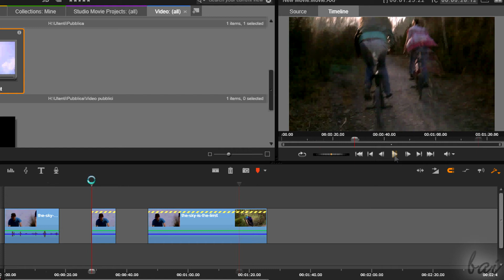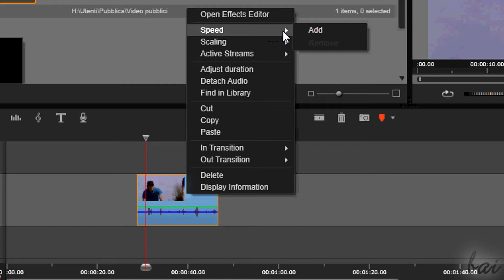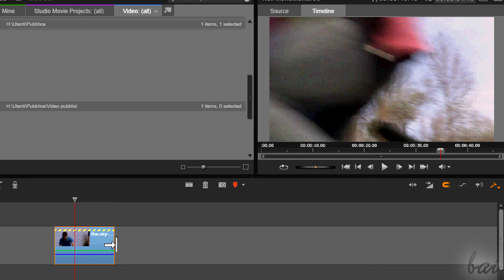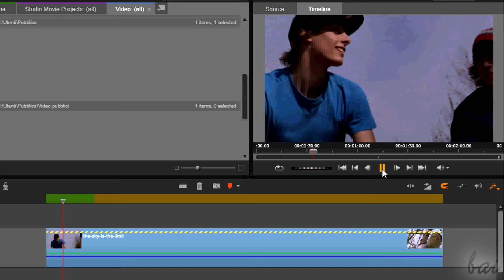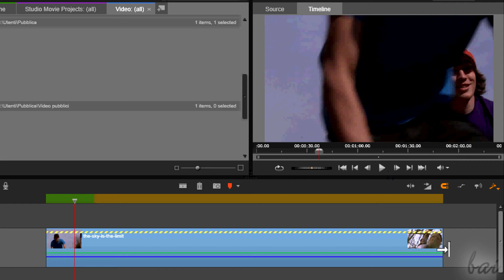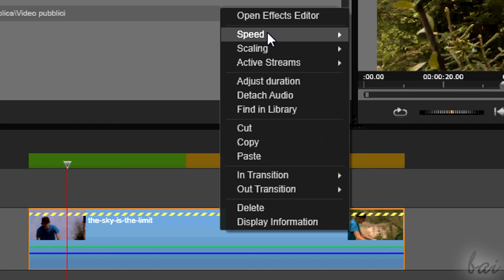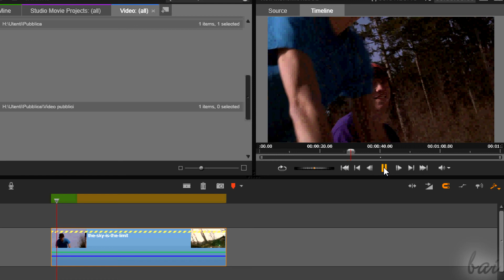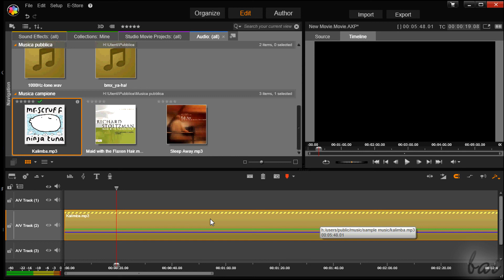Pinnacle Studio 17 Ultimate - The Slow and the Fast Motion Effect [Tutorial]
[VOICE + TEXT] Discover how to apply Slow Motion and Fast Motion with Pinnacle Studio 17 Tutorial for beginners, getting started, basics.